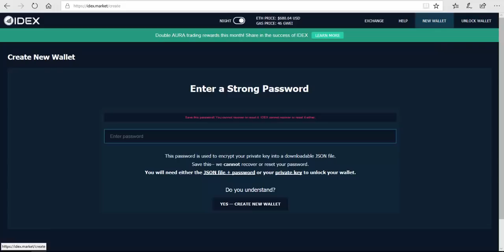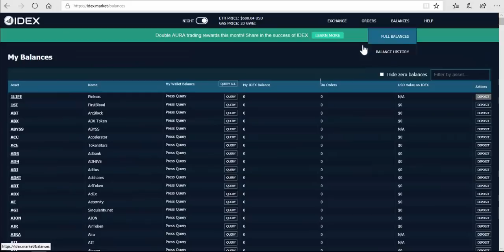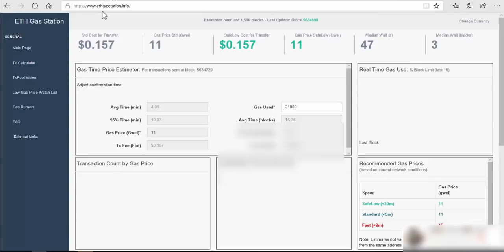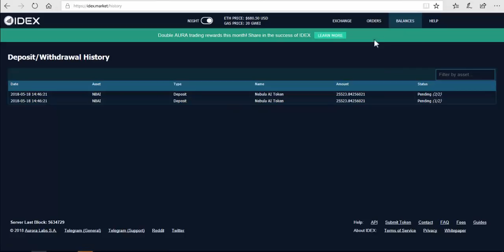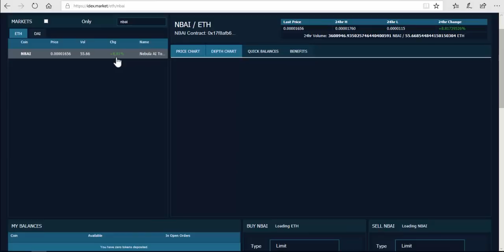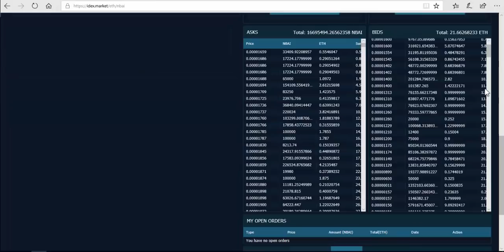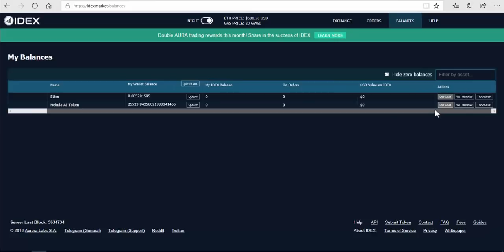Децентрализованная биржа Idex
Добавление токенов и торговля.